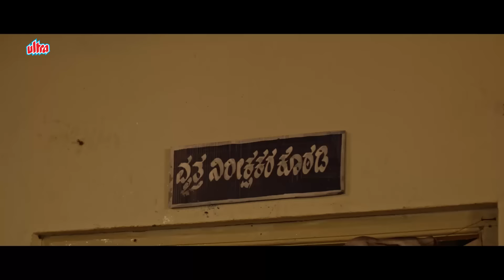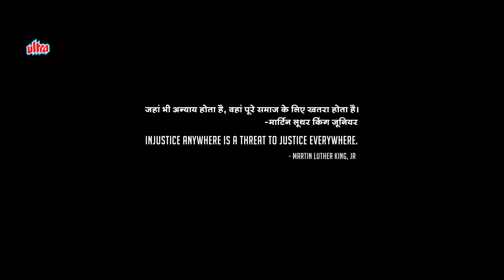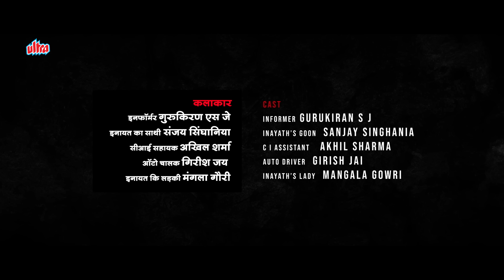New Release Hindi Dubbed Action Thriller Movie | Mary Full Movie | Anoosha Krishna, Vikash Uttaiah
Film: Mary

Watch New Released Hindi Dubbed Superhit Crime Action Thriller Movie "Mary"
Starring : Anoosha Krishna, Thejaswini Sharma, Vikash Uttaiah
Producers : Ranvith Shivkumar
Director : Manoj P. Nadalumane

Synopsis: While looking into the successful apprehension of Inayat - a local bookie, by the reputed station CI Ratan, a newly appointed SI Ravikumar is faced with a conundrum when Mary arrives at the station seeking help. While he suspects a link between Inayat and Mary`s case, an ominous tale unfolds leaving Ravikumar baffled and shaken.